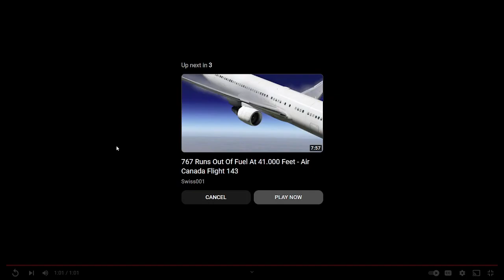Air Canada Flight 143-Crash animation